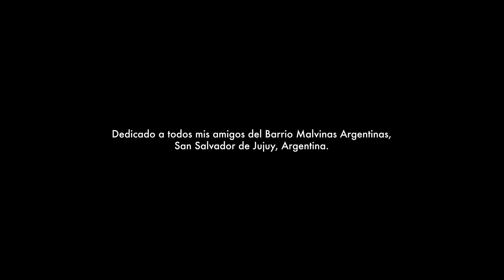Malvivientes - "Mi Barrio"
Video Realizado y editado por Leovú Audiovisuales en Black Dog Studio.